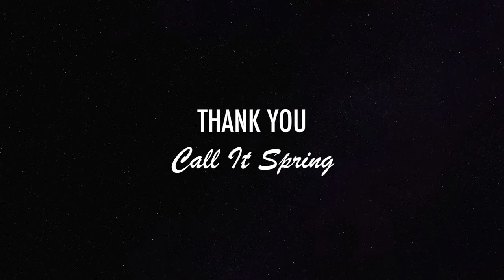FALL/WINTER Lookbook - Call It Spring - Outfit Trends - How to Style in Winter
I had a blast filming this winter lookbook with one of my favorite brand Call It Spring ! This is a mix and match of pieces that are in my closet along with shoes, bags and accessories from new Fall Winter collection of Call It Spring ! Please let me know what you guys think! Should I make more lookbooks? ❄️

Follow me in Instagram : @lifeinstylewithmona
LOOK #1
Shoe - Call It Spring - Desert Oasis Collection
Bag - Call It Spring - Desert Oasis Collection
Accessories - Call It Spring
Shrug - NEXT
Botton - Cotton On

LOOK #2
Shoe - Call It Spring
Bag - Call It Spring
Top - Forever 21
Botton - NewLook

LOOK #3
Top - BERSHKA
Bottom - H&M

LOOK #4
Jacket - Forever 21
Skirt - BERSHKA

**This video is inspired by my favorite celebrity Shay Mitchell’s lookbooks, I love her work and style.
Listen ad-free with YouTube Premium
Song
Cool Girl
Artist
Tove Lo
Writers
Ludvig Söderberg, Jakob Jerlström, Tove Lo
UMG (on behalf of Polydor); UNIAO BRASILEIRA DE EDITORAS DE MUSICA - UBEM, Warner Chappell, PEDL, CMRRA, LatinAutor - Warner Chappell, ASCAP, LatinAutor, and 11 Music Rights Societies